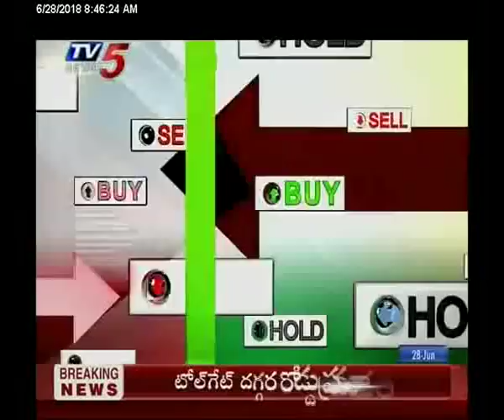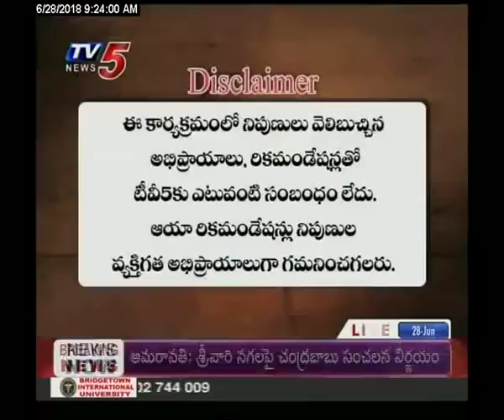28th June 2018 TV5 NEWS BUSINESS BREAKFAST